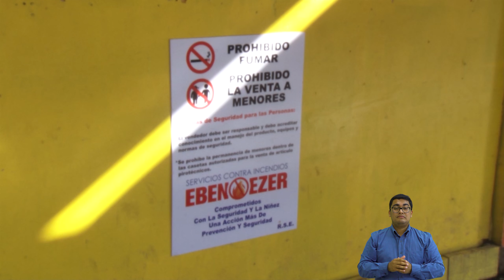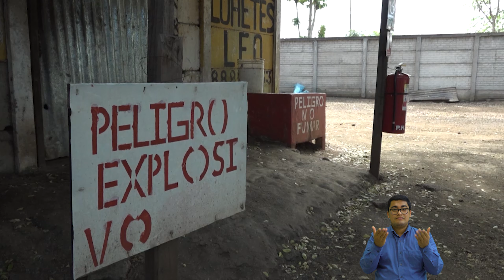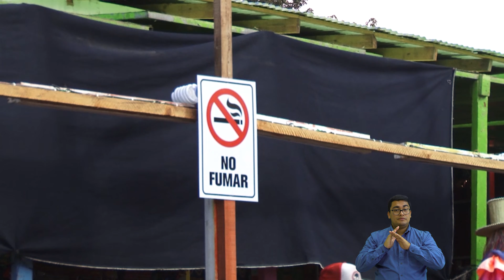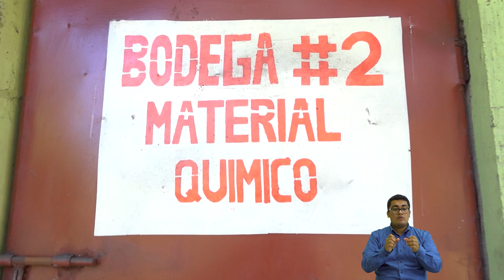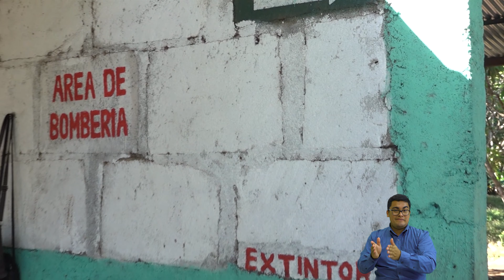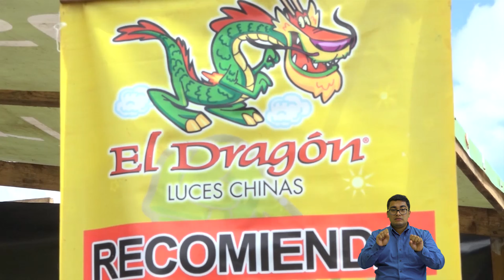Nicaragua, Linda y Segura, Cap. 145 "Plan Pólvora 2020"